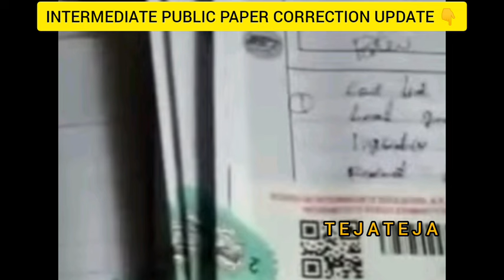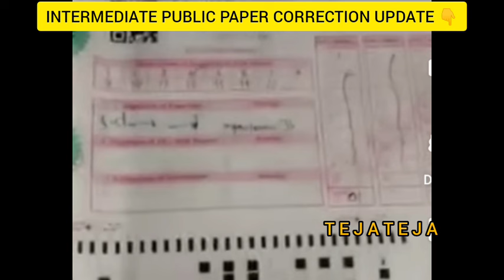Ap ఇంటర్మీడియట్ Paper Correction? Results ఎప్పుడు? || Ap Intermediate Results Update 💯